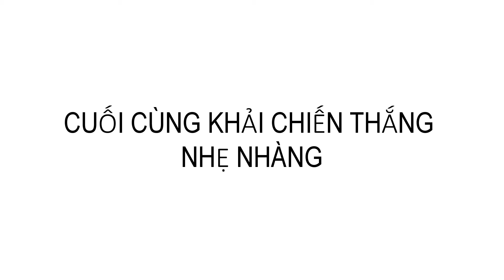Khải thách đấu Minh đánh 1-1, Khang lớn chấp Khoa và Khang nhỏ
Chương trình do Th.S Nguyễn Trọng Nghĩa thực hiện
THÔNG BÁO KIỂM TRA TUYỂN SINH BÓNG CHUYỀN TUYẾN DỰ BỊ TẬP TRUNG NAM TP.HCM THÁNG 12/2018
Nhằm phát triển tuyến VĐV trẻ TP.HCM, Đội bóng chuyền tuyến DBTT TP.HCM thông báo tuyển sinh vận động viên trẻ đào tạo và tập luyện tại nhà thi đấu Phú Thọ.
Tiêu chí tuyển sinh cụ thể như sau:
I/ Tiêu chuẩn ban đầu:
A/ Hình thái: kiểm tra

B/ Sức khỏe:
- Sức khỏe tốt, không có dị tật bẩm sinh, không có bệnh mãn tính.
- Có năng khiếu thể thao - thông qua các test chạy 20m, di chuyển, ném bóng rổ ,.v.v…
C/ Hợp đồng:
- Chưa có hợp đồng ràng buộc với bất cứ cơ quan, đơn vị nào.
II/ Địa điểm và thời gian kiểm tra:
- Thời gian từ tháng 10/2018 đến tháng 12/2018
- Địa chỉ: 219 Lý Thường Kiệt, quận 11, TP.HCM
- Khi đến tập trung kiểm tra yêu cầu mang theo hồ sơ gồm: Lý lịch bản thân, gia đình, bản sao giấy khai sinh, tư trang cá nhân.
III/ Quyền lợi:
          a/ Chế độ : Khi trúng tuyển các em sẽ hưởng chế độ tập luyện theo quy định của tuyến DBTT cụ thể như sau:
Tiền ăn: 138.000 đ/ngày
Tiền công: 46.000 đ/ngày  không tính ngày chủ nhật và ngày lễ
          b/ Học vấn: được học tại trường Phổ thông Trung học TDTT: 43 Điện Biên Phủ, Q1, TP.HCM